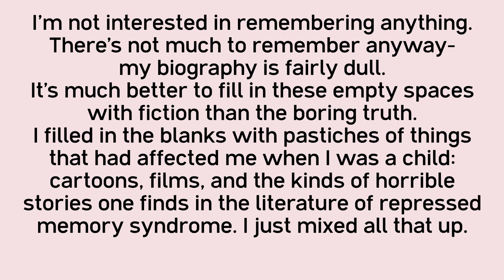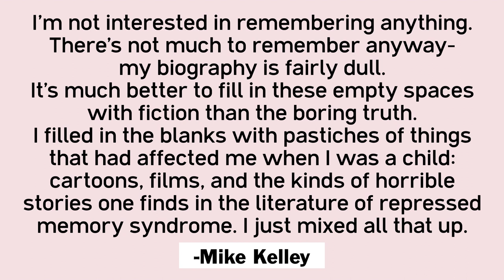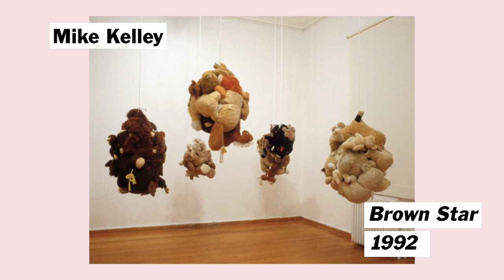Mike Kelley Banana Man (Vid Draft)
Recording of talk given at 2021 Hunter Museum Research Symposium.